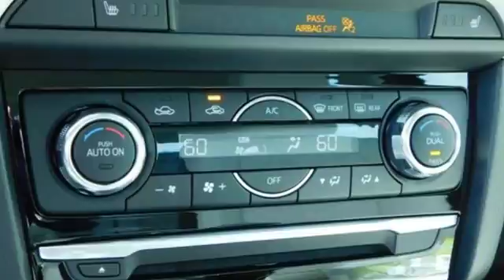New 2017 Mazda Mazda6 Baltimore, MD 5M144203 - SOLD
Year: 2017
Make: Mazda
Model: Mazda6
Trim: Touring
Engine: 2.5L 4-Cylinder
Transmission: Automatic
Color: Blue
Interior: Parchment
Stock #: 5M144203
VIN: JM1GL1V50H1144203
Touring Bose/Moonroof/Satellite Radio Package (Bose Premium 11-Speaker Sound System, Power Sliding Moonroof, and SiriusXM Satellite Radio), Touring Premium Package (Adaptive Front-Lighting System (AFS), Auto-Dimming Driver's Side Exterior Mirror, Auto-Dimming Rear View Mirror w/HomeLink, Heated Exterior Side Mirrors, Heated Front Seats, LED Day Time Running Lamps, and LED Headlights w/Auto Leveling), 19" Alloy Wheels, 4-Wheel Disc Brakes, 6 Speakers, ABS brakes, Air Conditioning, AM/FM radio, Anti-whiplash front head restraints, Automatic temperature control, Blind Spot Sensor, Brake assist, Bumpers: body-color, CD player, Delay-off headlights, Driver door bin, Driver vanity mirror, Dual front impact airbags, Dual front side impact airbags, Electronic Stability Control, Emergency communication system, Exterior Parking Camera Rear, Four wheel independent suspension, Front anti-roll bar, Front Bucket Seats, Front Center Armrest, Front dual zone A/C, Front reading lights, Fully automatic headlights, Illuminated entry, Leather Shift Knob, Leatherette Seat Trim, Low tire pressure warning, MP3 decoder, Occupant sensing airbag, Outside temperature display, Overhead airbag, Overhead console, Panic alarm, Passenger door bin, Passenger vanity mirror, Power door mirrors, Power driver seat, Power steering, Power windows, Radio data system, Radio: AM/FM/CD/MP3/AUX 6-Speaker Audio & HD Radio, Rain sensing wipers, Rear anti-roll bar, Rear reading lights, Rear seat center armrest, Rear window defroster, Reclining Front Sport Bucket Seats, Remote keyless entry, Speed control, Speed-sensing steering, Split folding rear seat, Steering wheel mounted audio controls, Tachometer, Telescoping steering wheel, Tilt steering wheel, Traction control, Trip computer, Turn signal indicator mirrors, Variably intermittent wipers, and Wheel Locks. It's no suprise that body shop owners smile when they see shopping carts. Ruin their day when you roll into the store parking lot in this Mazda Mazda6 equipped with dent-resistant body panels. *Your additional costs are sales tax, tag and title fees for the state in which the vehicle will be registered, any dealer-installed options (if applicable) and a $299 dealer processing fee. Prices are subject to change, and prior sales are excluded from these offers. While every reasonable effort is made to ensure the accuracy of this information, we are not responsible for any errors or omissions contained on these pages. Please verify any information in question with the dealer. *Your additional costs are sales tax, tag and title fees for the state in which the vehicle will be registered, freight, any dealer-installed options (if applicable) and a $299 dealer processing fee. Prices are subject to change, and prior sales are excluded from these offers. While every reasonable effort is made to ensure the accuracy of this information, we are not responsible for any errors or omissions contained on these pages. Please verify any information in question with the dealer. $1,500 - Exp. 10/31/2017

Address:
6624 B Baltimore National Pike